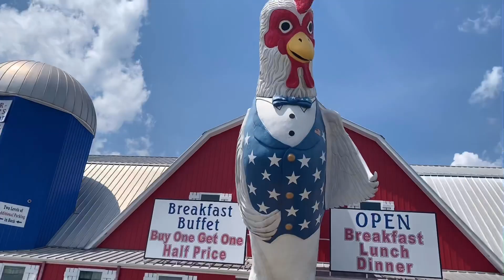One fine day in Branson Missouri😊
Branson Missouri